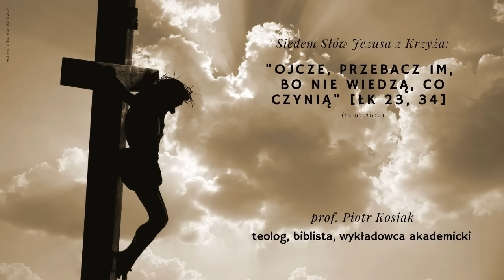Siedem Słów Jezusa z Krzyża: "Ojcze, przebacz im, bo nie wiedzą, co czynią" [Łk 23, 34] (14.02.2024)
Gość Nocnych Świateł:
- prof. Piotr Kosiak - teolog, biblista, wykładowca akademicki; Collegium Civitas; Akademia Wymiaru Sprawiedliwości; Collegium Humanum